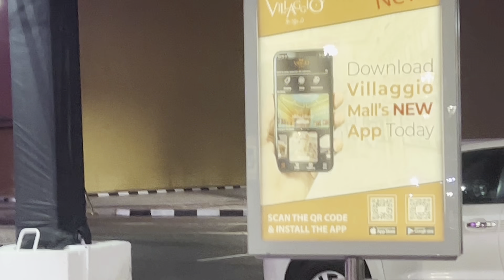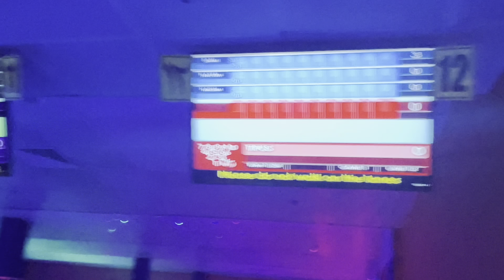villaggio mall qatar 🇶🇦| Best place in Qatar | FIFA World Cup 2022 | SamiTsp